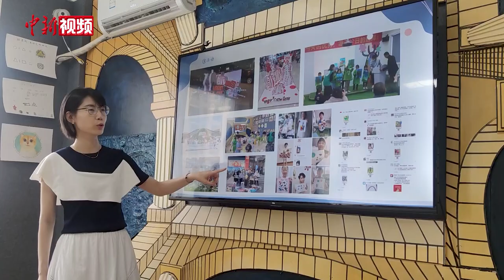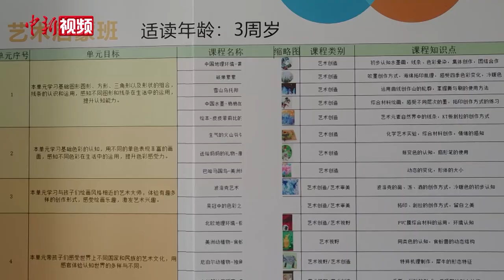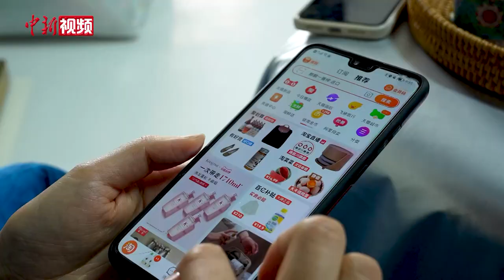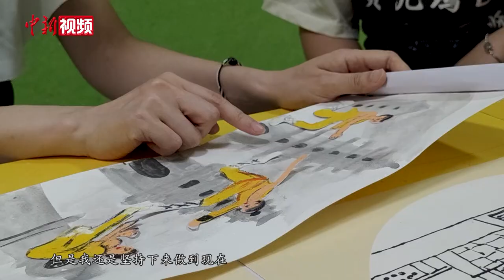台青吴芳容：做个“大陆妹” 当个“孩子王”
吴芳容1988年出生在台湾彰化，4岁时随父母来到河南，在郑州读书至高中，而后考上中国人民大学和北京大学并完成本科、研究生学业。

毕业后，吴芳容并没有选择所学的传媒行业，而是前往上海一家台资食品企业工作。2017年，她从上海回到“老家河南”，在郑州创办了一家儿童教育培训机构。

从学习新闻专业到从事食品行业，再到选择儿童教育，吴芳容的从业之路也是多次“跨界”。她表示，“每一次都是挑战”，主要基于爱好。

吴芳容介绍，台湾幼教起步早、发展比较成熟，她希望借此发掘出每一位小朋友身上存在的闪光点。不过，想当“孩子王”并不容易。创业中，观念不同、生源不足等难题接踵而至，前三年只招到30个学生。

经过沟通、调研，吴芳容逐渐找到不接地气的原因。她调整思路，并找到一名熟悉当地教育行业的合伙人，糟糕的窘况很快得以改变。

稳定下来后，吴芳容开始创新教学方式，积极发展校外研学项目，近距离接触非遗传承人，了解中华优秀文化。吴芳容表示，她特别希望两岸能为更多人才搭建起交流的桥梁，因为台湾人也有很多值得大陆人学习的地方，同样大陆人的一些思维、想法也很值得台湾人学习。

从随父母来大陆到工作、创业。本可“躺平”继承家中食品企业的吴芳蓉，却选择了创业。这些年，郑州等很多大陆城市发生了翻天覆地的变化，移动支付、线上购物等方便快捷，高铁、飞机四通八达。如今回台湾探亲，相互间的羡慕也发生了改变。（李超庆 李贵刚）